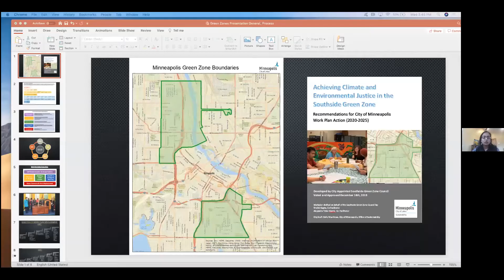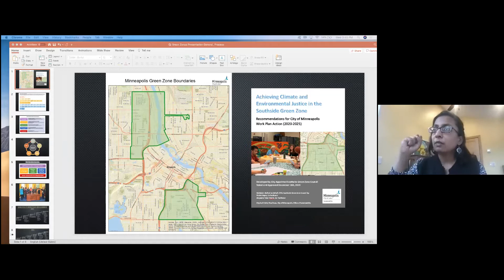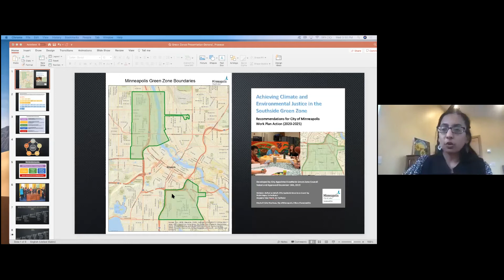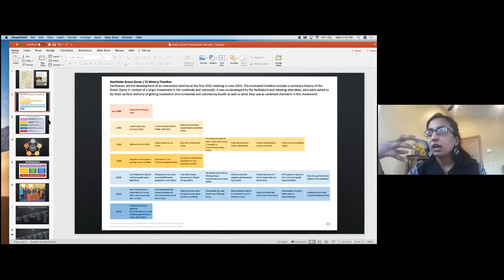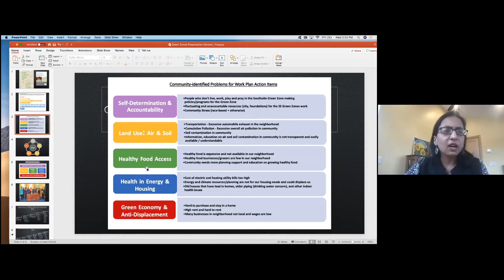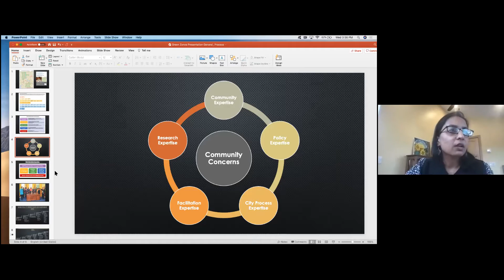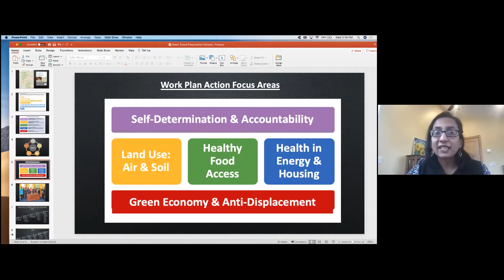Department Seminar | Shalini Gupta, writer, researcher, and environmental justice advocate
Part of the Spring 2021 Soil, Water, & Climate Seminar Series. All seminars are free and open to the public.

The role of a justice lens in the future of environmental policy and research

Shalini Gupta will share with us her journey as a policy researcher and activist who centers environmental justice communities in her work, nationally and in Minnesota. A key collaborator in the landmark City of Minneapolis Green Zones effort, she will reflect on the broader federal momentum around environmental justice, and the imperative for Minnesota and the Twin Cities looking ahead.

Shalini Gupta is a writer, researcher and environmental justice activist. Shalini has been involved with energy, climate and environmental policy—with a focus on building frontline community capacity—for the past 20 years. Her work is centered on solutions to our ecological crises that are grounded in people and place; and our economic and social histories.

Through her consultancy work, Shalini works with a range of philanthropic, governmental and community-based organizations across the country, including the City of Boston, the National Audubon Society, Community Members for Environmental Justice, and the McKnight Foundation. A former governor appointee to the Minnesota Next Generation Energy Board, Shalini has served as co-Chair of the Headwaters Foundation for Justice Board of Directors and on the founding leadership team of the Midwest Environmental Justice Network. Prior to starting her consulting work, Shalini was the co-founder and executive director of the Center for Earth, Energy and Democracy, an environmental justice research and policy organization. As a co-facilitator of the City of Minneapolis Environmental Justice Working Group, her work helped develop the city's groundbreaking 2013 Climate Action Plan – which established Minneapolis' first environmental justice focused Green Zones Initiative.

She holds a BA in the Geophysical Sciences from the University of Chicago and a Masters in Environmental Management from Yale University. Shalini lives in Minneapolis, Minnesota, home of the Dakota people, with her husband, two sons, mother, and a community of friends and extended family.